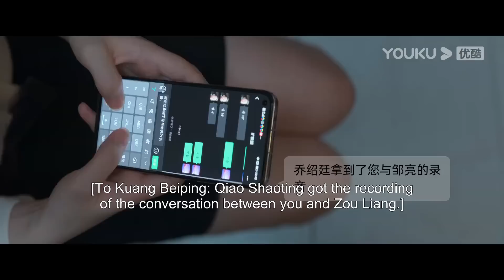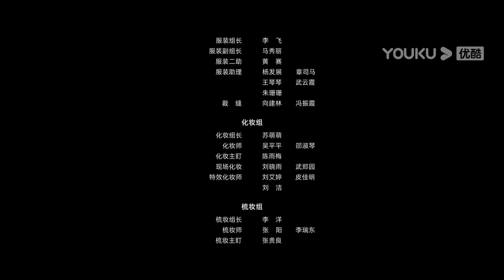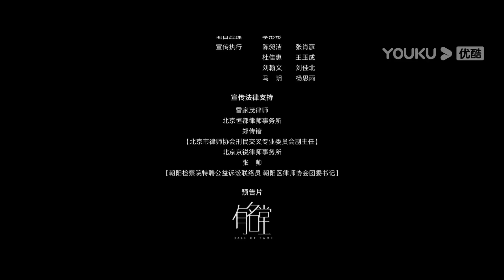【ENGSUB】庭外 Out of Court EP20 | 罗晋×夏雨强强联手 | 罗晋/夏雨/焦俊艳/张龄心 |悬疑片|优酷悬疑剧场YOUKU SUSPENSE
【庭外 Out of Court】系列剧《庭外》开创性地运用双单元剧的形式，分为《盲区》和《落水者》两个篇章。
第一单元《庭外・盲区》，故事发生在16小时之内，法官鲁南（夏雨 饰）在出差南津向庭长汇报工作时，被要求参详一桩九年前“离奇碎尸惨案”的死刑复核工作，而这桩案子又与“陈曼团伙走私案”有千丝万缕的联系。为探寻真相，鲁南与在津港的乔绍廷（罗晋 饰）联手，凭借各自的“极限操作”，最终破解了真正谜底。而乔绍廷也借此意外得到了《庭外·落水者》中自己跟进的那起“离奇无尸案”的重要线索。
第二单元《庭外・落水者》讲述了主人公乔绍廷（罗晋 饰）身为金牌律师，在代理一桩“离奇无尸案”时遭遇的重重困境。尽管被陷害为犯罪嫌疑人，他仍执着于调査案件的真相。同时，优秀的青年律师萧臻（焦俊艳 饰）与他搭档，共同跟进案件的死刑复核工作。另外，此案也牵动了津港市金馥、德志两大律所的暗中纷争。
★集数：20集

★更新时间：每周三至周日18:00（UTC+8）更新1集